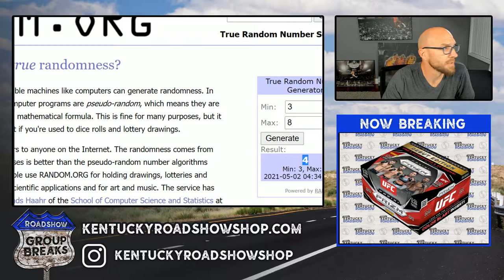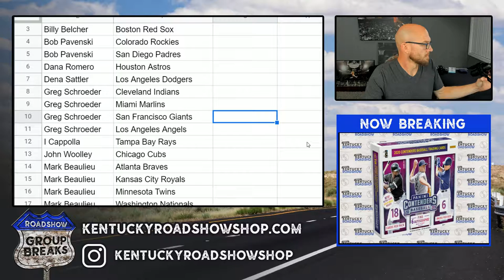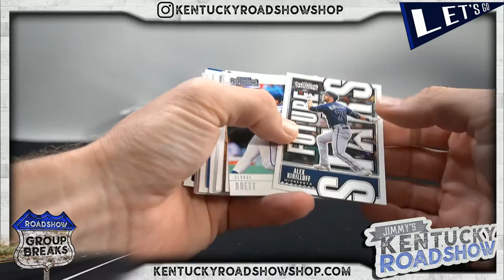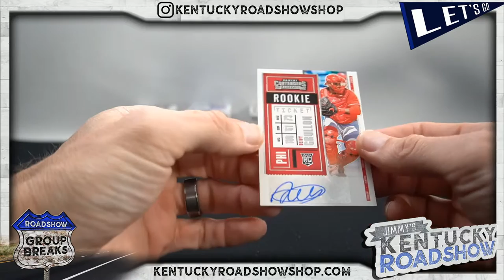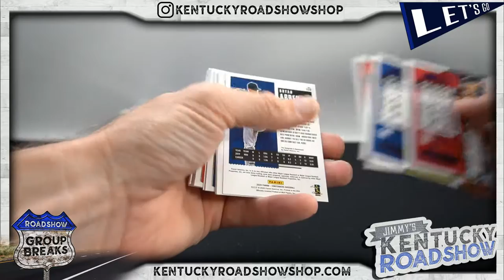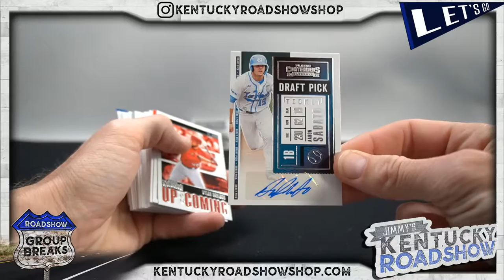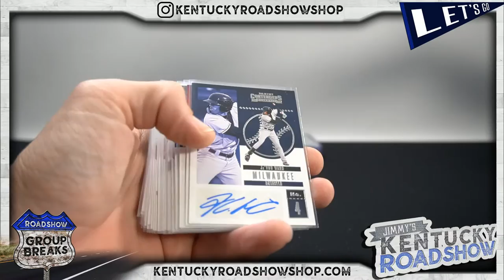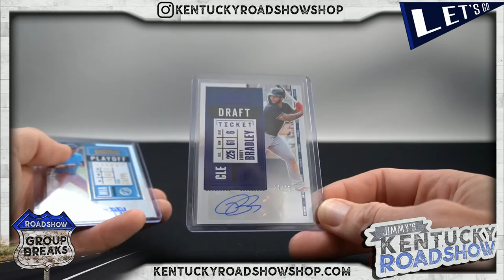2020 Panini Contenders Baseball - 6 Box Break #8